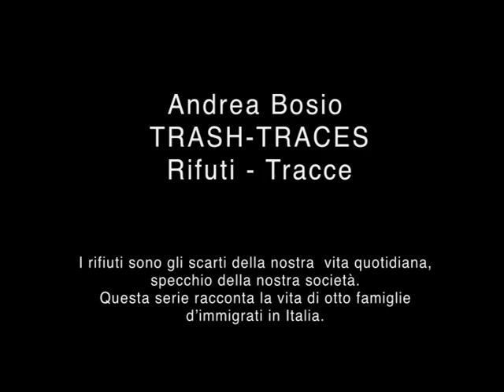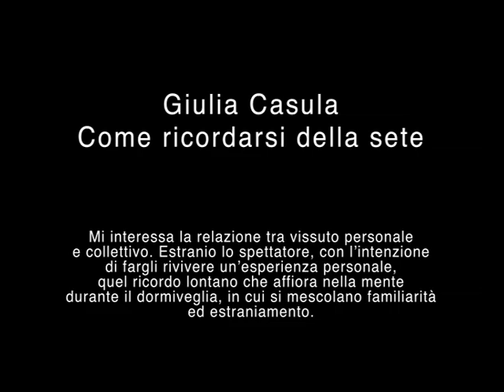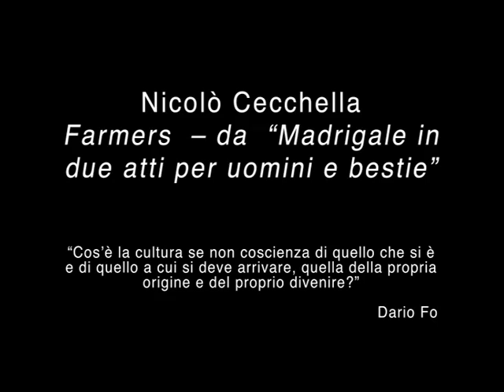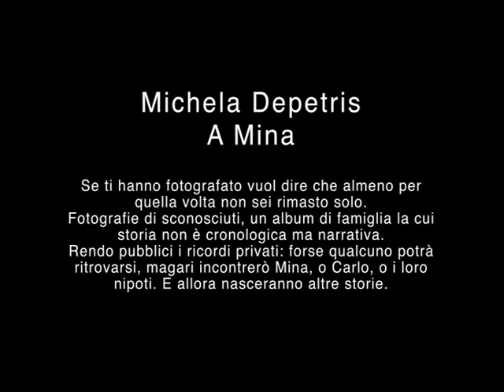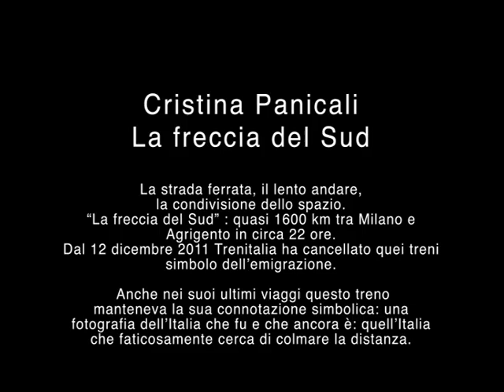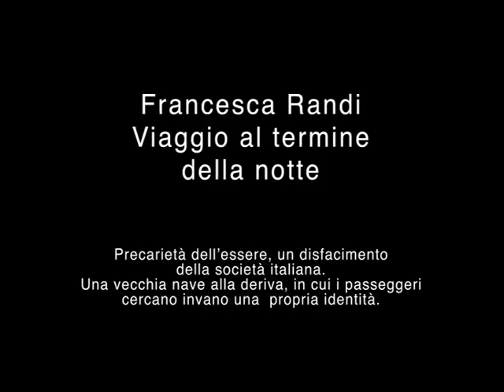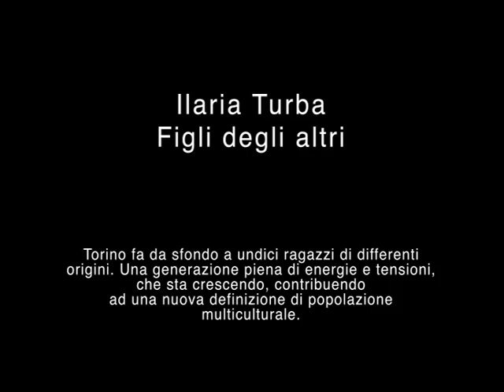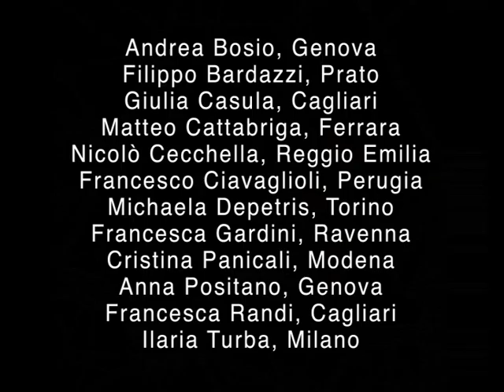GIOVANE FOTOGRAFIA ITALIANA #01 - Citizenship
FOTOGRAFIA EUROPEA 2012
Comune di Reggio Emilia e GAI – Giovani Artisti Italiani

presentano

La giovane fotografia italiana racconta la cittadinanza

A cura di Daniele De Luigi

Opere di:
Filippo Bardazzi (Prato)
Andrea Bosio (Genova)
Giulia Casula (Cagliari)
Matteo Cattabriga (Ferrara)
Nicolò Cecchella (Reggio Emilia)
Francesco Ciavaglioli (Perugia)
Michela Depetris (Torino)
Francesca Gardini (Ravenna)
Cristina Panicati (Modena)
Anna Postano (Genova)
Francesca Randi (Cagliari)
Ilaria Turba (Milano)

Montaggio video: Jessica Incerti Telani
Musiche originali: Welcome Back Sailors